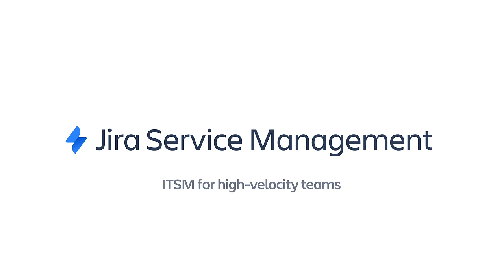High Velocity for all teams, presented by Jira Service Management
Ever since Jira Service Management helped Dev and IT Ops come together, other teams like HR, Legal, and Marketing have become…big fans. Like, really big fans. Watch the video to see how Jira Service Management helps IT empower all teams to become service teams.

Try Jira Service Management free today!